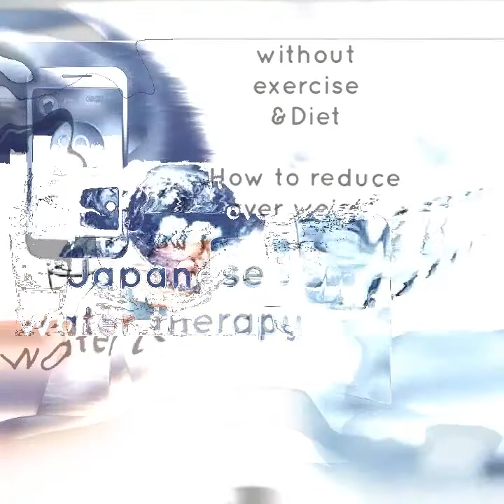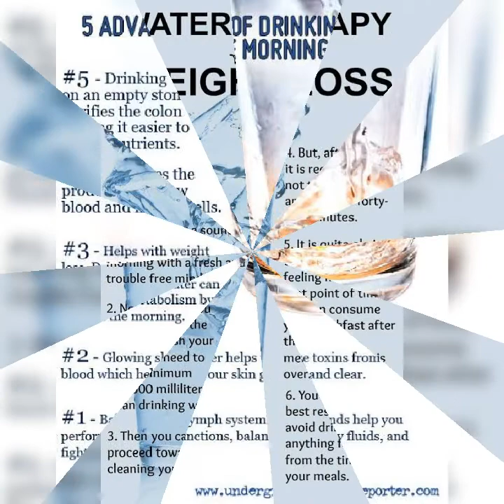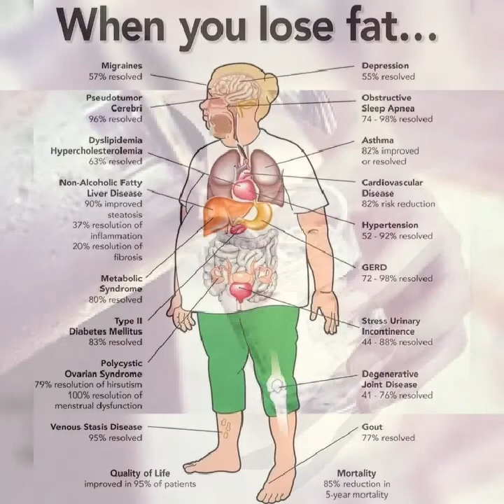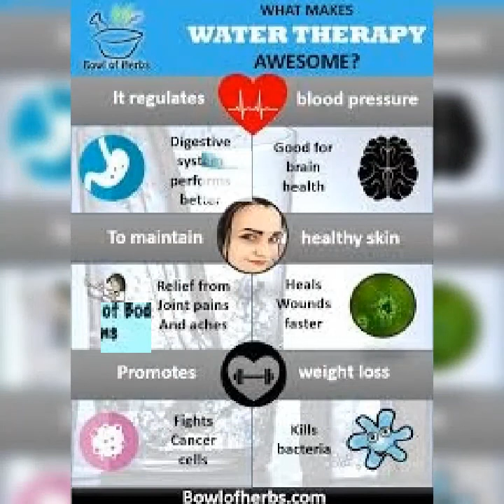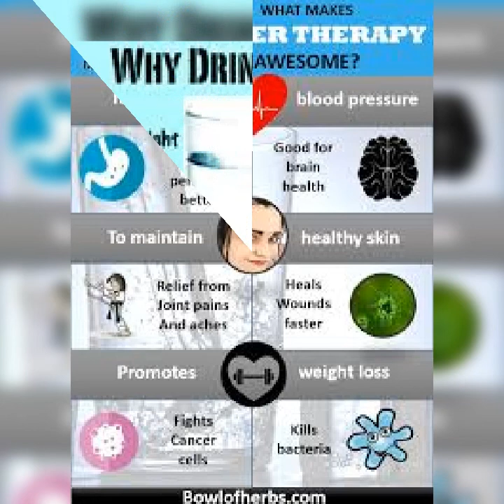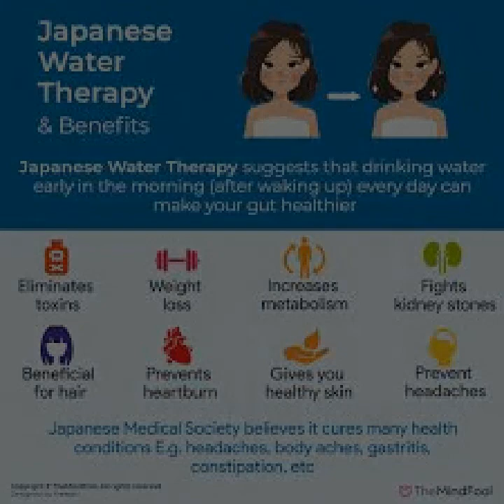How to reduce over weight without diet &exercise????//which is the best way???